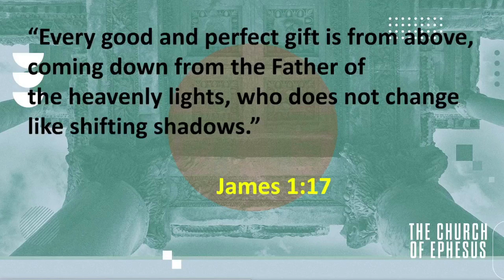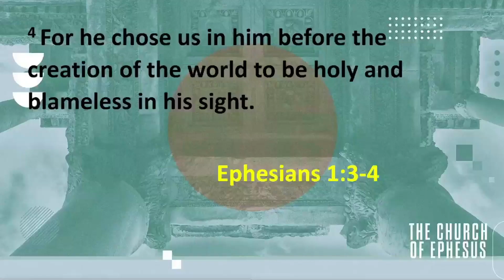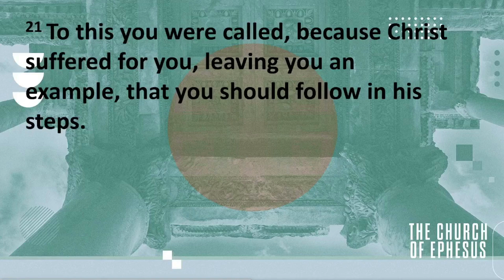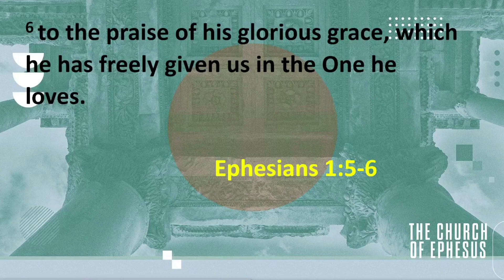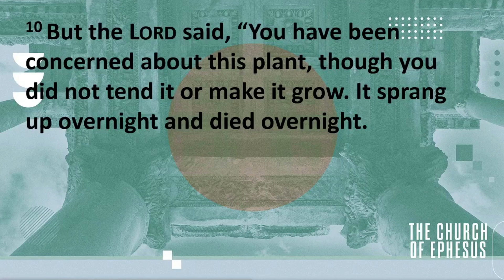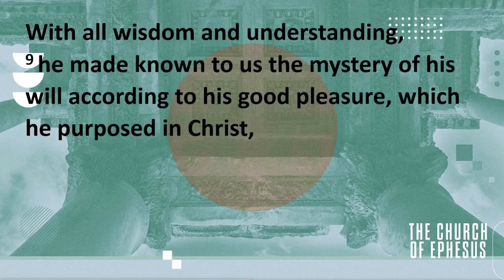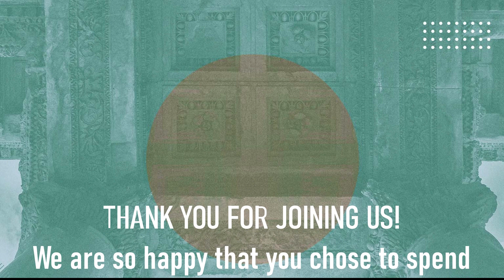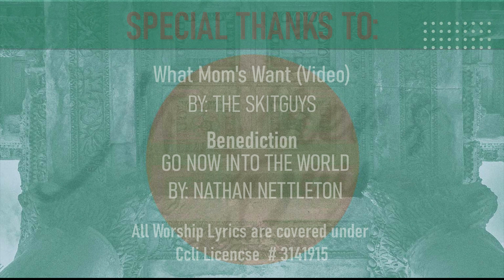LOVE EXISTS (Sermon Series: The Church of Ephesus)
05/14/2023

A look at the church of Ephesus’s growth and development through multiple books of the Bible. This six-week series follows the Ephesian church’s trajectory through Acts, Ephesians, and the Pastoral Epistles.

Many Blessings